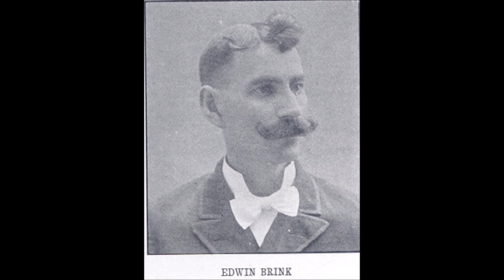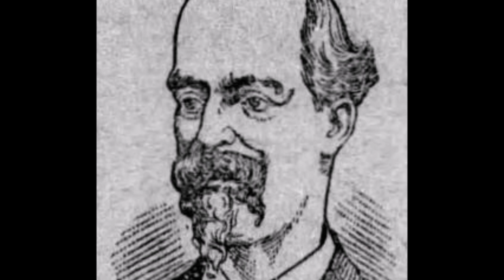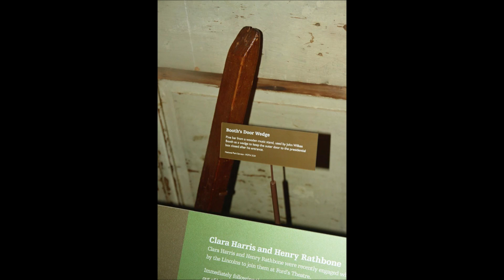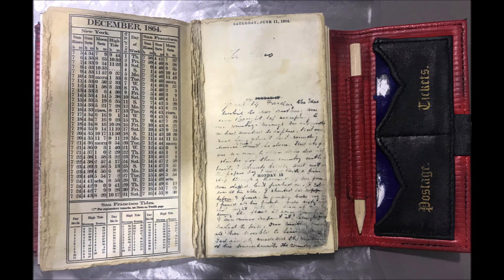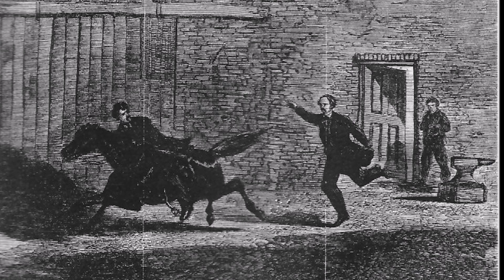What Really Happened: The Lincoln Assassination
To order the book, What Really Happened: The Lincoln Assassination, click on the

After 155 years, many unsolved mysteries and enduring urban legends still surround the assassination of Abraham Lincoln by the popular stage actor John Wilkes Booth.

In a new look at the case, award-winning author Robert Hutchinson (What Really Happened: The Death of Hitler) explores what we know, and don't know, about what really happened at Ford's Theatre on the night of April 14, 1865.  In addition, he argues that the deep-seated political hatreds that roiled Washington, DC, in the final weeks of the Civil War are particularly relevant to our own polarized age.

Among the tantalizing questions Hutchinson explores are:

**  Why Abraham Lincoln's final day on earth one of the happiest of his life.

** Whether desperate Confederate political leaders, fearing for their lives, had a hand in the assassination plot.

** How a talented family of actors, poets and physicians opposed to slavery somehow produced a presidential assassin.

** The mystery of Lincoln's police bodyguard - why he disappeared at Ford's Theatre when Lincoln had already been the subject of an assassination attempt the previous year.

** What led Booth to give up on his original plan to kidnap Lincoln and decide on assassination instead

** Whether Lucy Hale, Booth's secret fiancée and the daughter of a U.S. senator, who once caught the eye of Lincoln's son Robert, knew about Booth's plans to kill Lincoln.

** How Booth evaded the largest manhunt in U.S. history for nearly two weeks despite being unable to walk.

** Why the government insisted on the death penalty for Mary Surratt, who ran a boardinghouse where Booth used to visit, but allowed most of the Confederate sympathizers who aided his escape to get off scot-free.

** Who gave the order to shoot Booth in the Garrett barn - and what happened to his body.

** What became of the Booth and Lincoln families after the assassination.